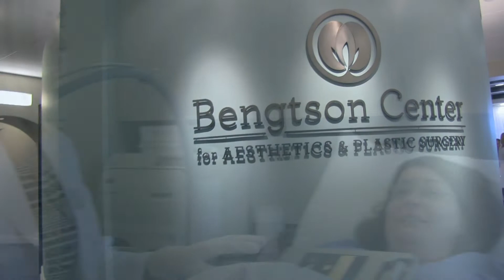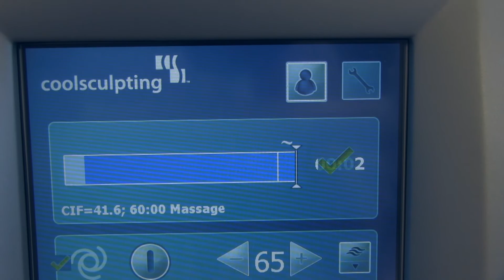Kelly Iris from Star 105.7 experiences CoolSculpting at The Bengtson Center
What is CoolSculpting? Non-evasive plastic surgery.

The Bengtson Center for Aesthetics & Plastic Surgery helped Kelly through this "cool" procedure and it only takes about an hour.